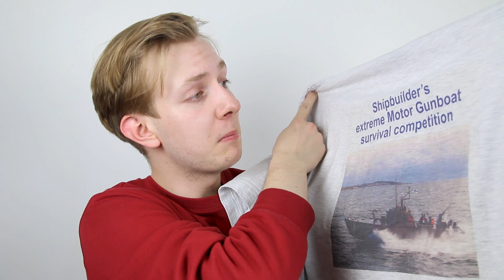KIRPPISLÖYDÖT - KURKISTUS VAATEKAAPPIINI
Viimeisimpiä kirppislöytöjä. Mikä vaatekappale mahtaa olla teidän suosikki? 👕